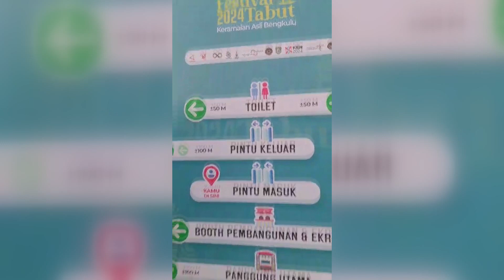HALO BENGKULU_Pelah Bekunjung ke Festival Tabut 2024